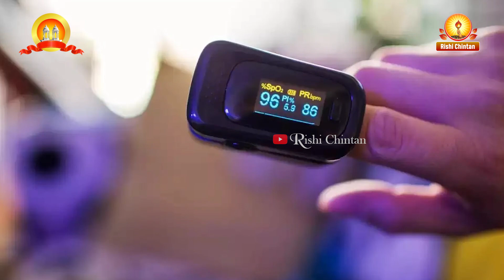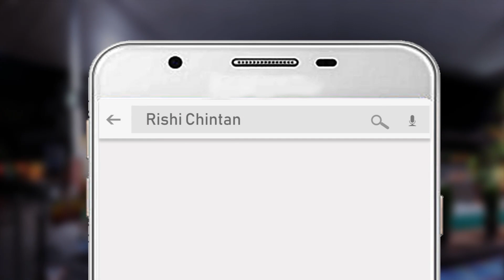पाप की कमाई से तुम्हारा क्या हाल होगा | Pap Ki Kamai Se Tumhara Kya Hall Hoga | Rishi Chintan